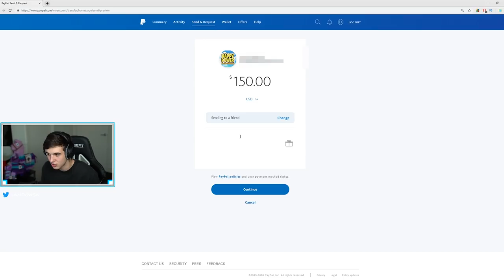SO I played with the Fortnite CHEATER again.. (Fortnite Battle Royale)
I HOPE YOU ENJOYED! 1 like = 1 llama goodluck no meme no lie

(pg family friendly fortnite gameplay by landon)